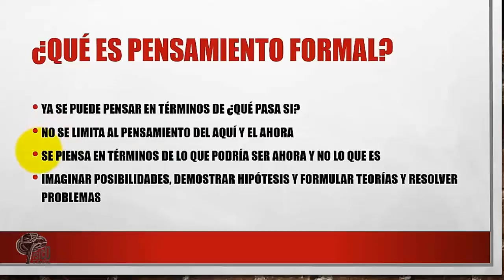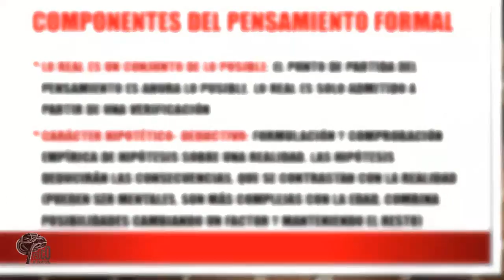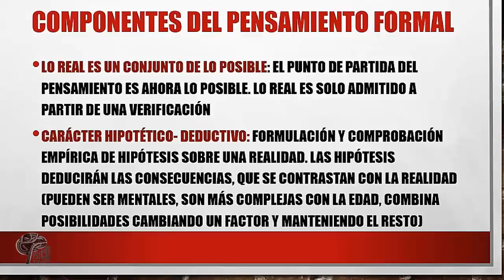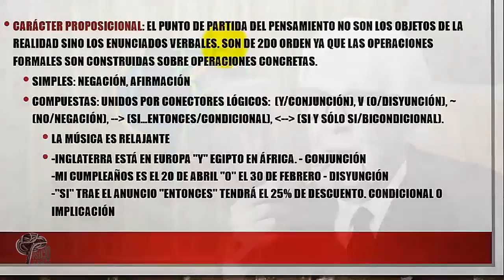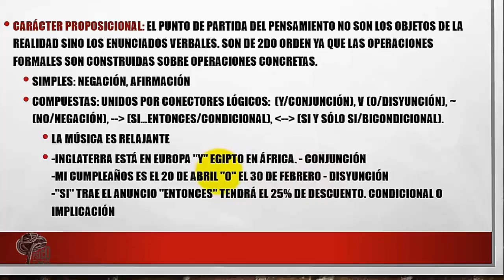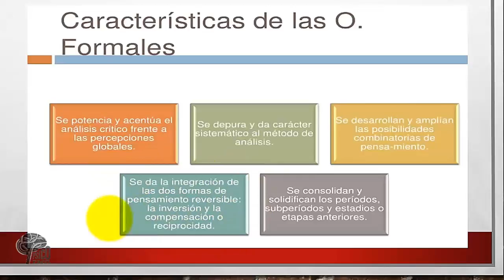OPERACIONES FORMALES FACIL Y CON EJEMPLOS! Jean Piaget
En nuestros nuevos capítulos de entrevista tenemos como invitado especial a Jean Piaget quien nos explicará de forma fácil las etapas del desarrollo cognitivo descritos en su teoría de epistemología genética, los procesos de asimilación, acomodación y adaptación y las diferentes etapas del desarrollo: la etapa sensoriomotora o sensoriomotriz con cada uno de sus estadios (reflejos, reacciones circulares primarias, reacciones circulares secundarias, coordinación propositiva, reacciones circulares terciarias y soluciones mentales). Además, dentro de esta etapa nos explicará como se dan los procesos de representaciones simbólicas, permanencia del objeto y la imitación. Todo esto como nos gusta, de forma fácil, didáctica y con ejemplos. Acompáñanos a ver este interesante capítulo.